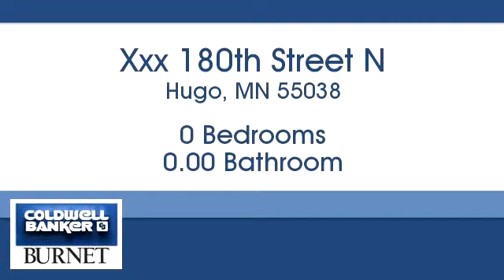Homes for sale - Xxx 180th Street N, Hugo, MN 55038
Bedrooms: 0
Bathrooms: 0.00
Square Feet: 0
Price: $210,000

For more information about this property, please contact Donald Wolkerstorfer at or . You can also text 5182715 to 67299.

7550 France Ave. S